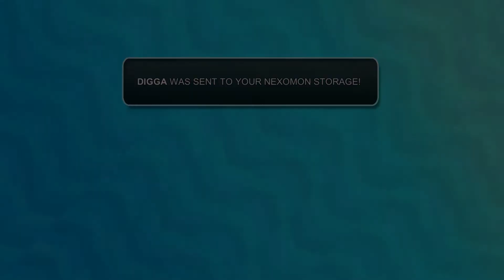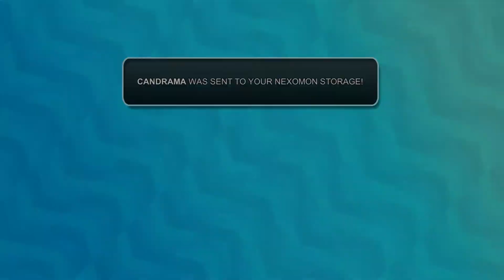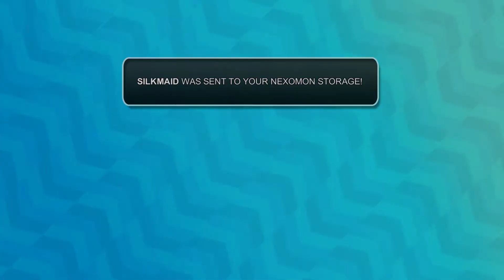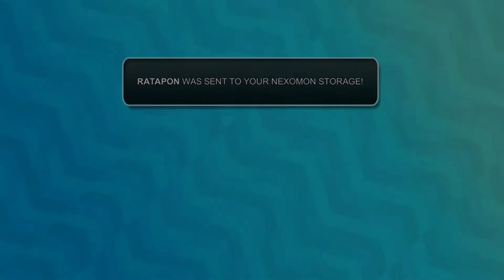Best Snake Award - Nexomon Part 6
Through the woods and over the mountain to go find Remus... except we don't actually find him at all!

This is part 6 of our Nexomon gameplay series! Let us know what you think!